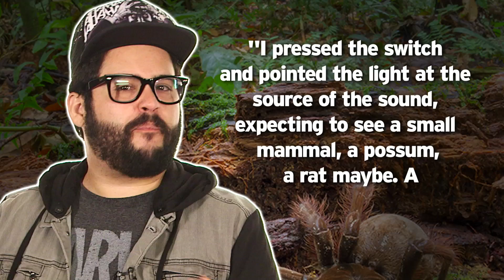NOPE! LARGEST SPIDER PHOTOGRAPHED! NOPE!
A scientist talks about his encounter with the world's largest spider.

Attention: SourceFed
6433 Topanga Canyon Blvd. #805

Edited by: @kezfx